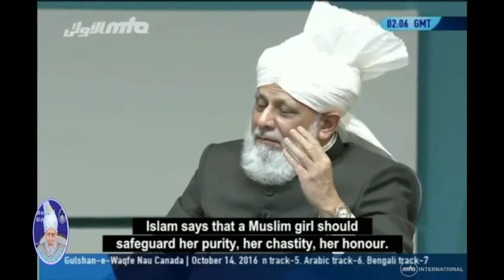964: अख्राज अज निजाम जमात की सजा क्यों दी जाती है ?